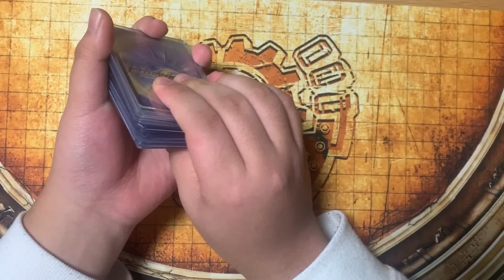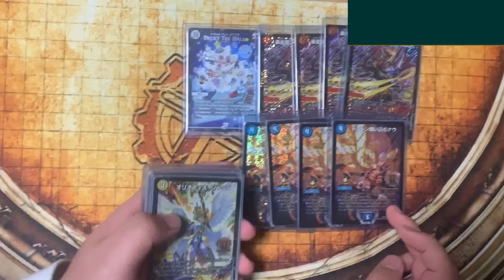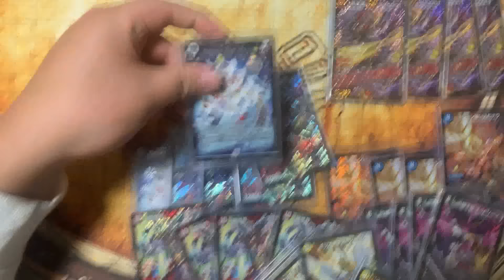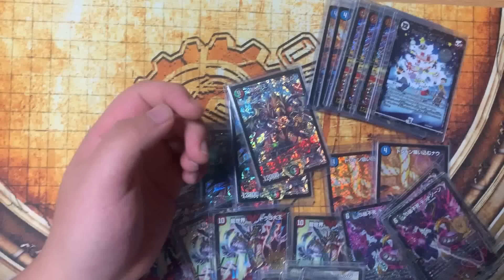買取班が俺に連絡せずに買い取ったカードが高すぎて破産【デュエマ】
招待コード：【BE7GB8】（300円分ポイントもらえます）

※この後KCに400万借りました。